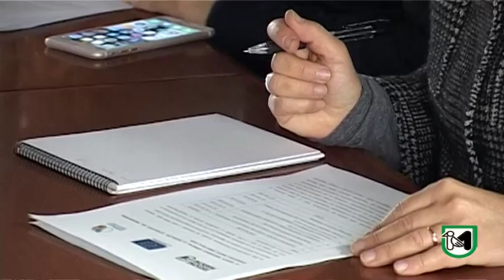La Giunta ha approvato le modalità attuative del programma operativo (Mapo) Fesr 2014/2020.